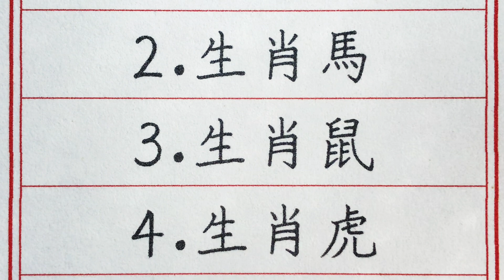老人言：11月末橫財橫生，三番五次發橫財的五大生肖